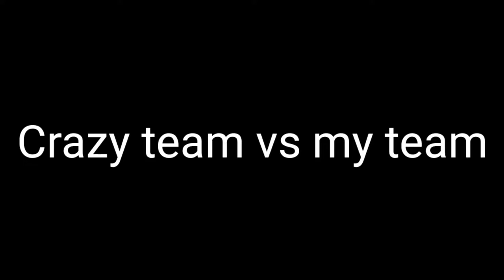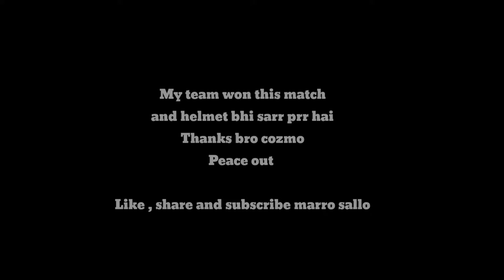Random team challenge my team for 4v4 TDM match // He says helmet bhi nhi chodegai // PUBG MOBILE